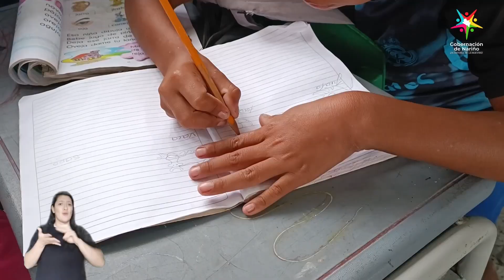nota 2 diciembre de 2022